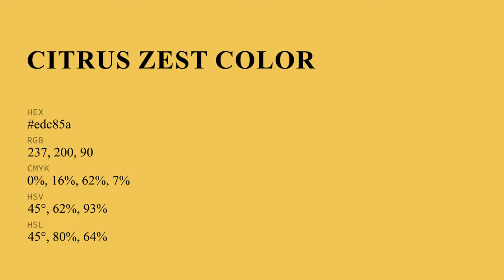Citrus Zest color edc85a hex Cool Yellow color edc85a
What color is Citrus Zest ? edc85a hex, Cool Yellow color edc85a

Hex edc85a Color Code is also known as Citrus Zest color

Hex edc85a Color code in RGB color code model is created after adding 92.94% red color, 78.43% green color and 35.29% blue color.
Hex edc85a Color code in CMYK color (process color) code model is generated after subtraction of 0% cyan, 16% magenta, 62% yellow, 07% black.